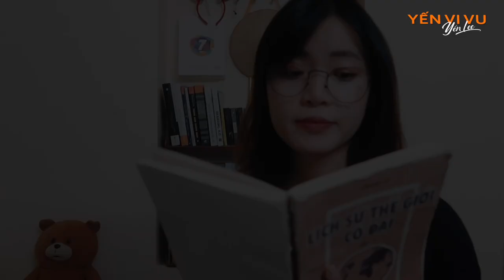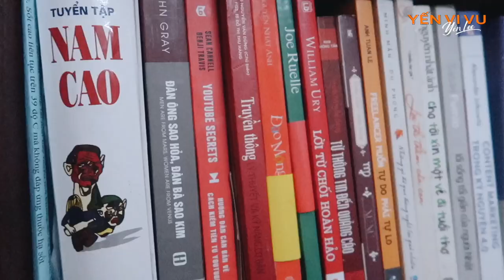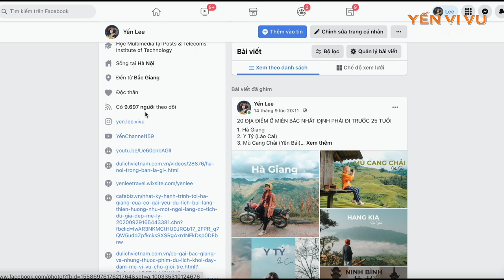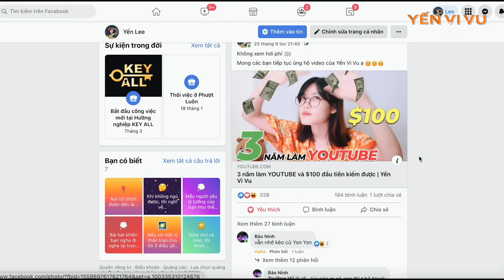Vlog #4: Cách tìm kiếm động lực sống và sống tích cực | Yến Vi Vu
Trong cuộc sống đầy rẫy áp lực và chông gai, đôi khi bạn cũng nên để bản thân hưởng thụ những thú vui nho nhỏ
Bạn có thể mua vài bông hoa xinh đẹp để lên bàn
Hoặc mua một cái gương lớn để ngắm mình mỗi ngày
Hoặc mua một vài món đồ khác được Yến giới thiệu dưới đây.
Nhân ngày 10/10 siêu sale, tội gì không mua !!

- Sách (Yến đã đọc và cảm thấy hữu ích trong cuộc sống):
Yến chọn cùng 1 cửa hàng sách nên sẽ đỡ ship cho các bạn đó.

- Một số sản phẩm khác để chuẩn bị cho những chuyến đi sắp tới: